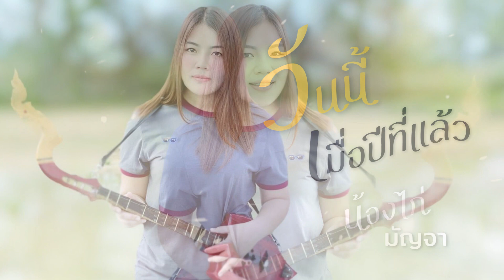วันนี้เมื่อปีที่แล้ว น้องไก่ เมืองมัญจา Cover Version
เพลง : วันนี้เมื่อปีที่แล้ว
ศิลปิน Cover : ไก่ เมืองมัญจา
ศิลปินต้นฉบับ : ปิงปอง พงษ์อนันต์
คำร้อง/ทำนอง : ปิงปอง พงษ์อนันต์
เรียบเรียง : อั๋น หมาหลง